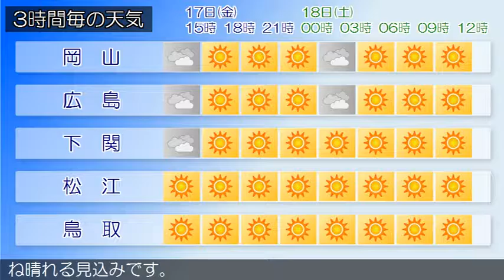2016/06/17 中国地方の天気予報 昼